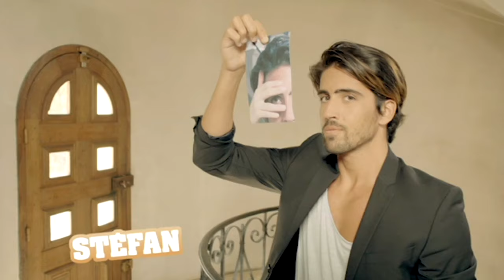Secret Story S8 | Quotidienne 49 | Intégrale